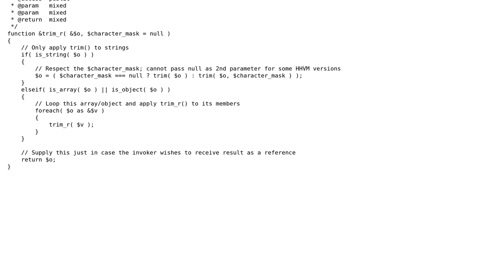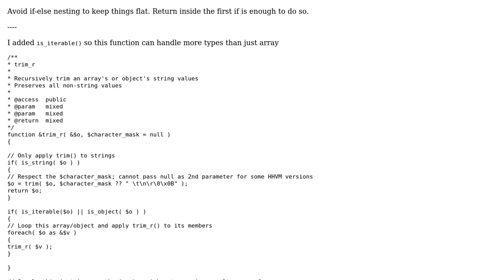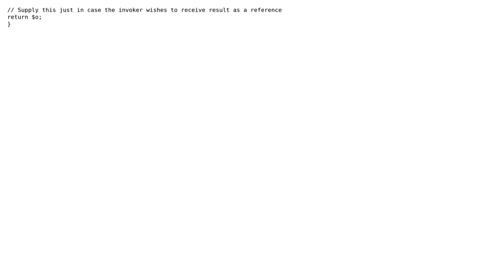Code Review: Recursive trim() function to handle arrays and objects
With thanks & praise to God, and with thanks to the many people who have made this project possible! | Content (except music & images) licensed under CC BY-SA | Music | Images & others | With thanks to user nforced user MonkeyZeus user 200_success and the Stack Exchange Network Trademarks are property of their respective owners. You are responsible for your own actions.